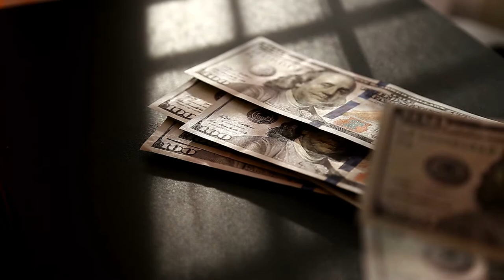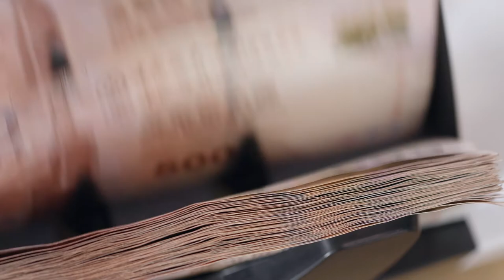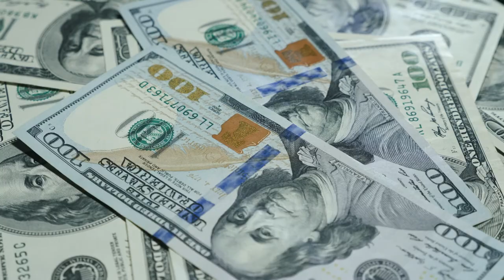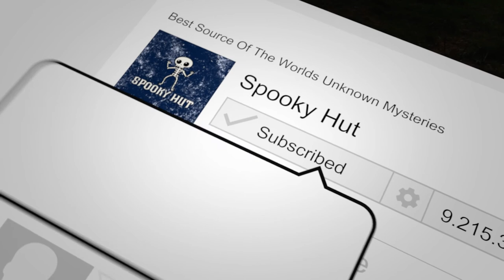The Unnerving Story of Audrey Santo - The Mysterious Story Of Audrey Santo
The Unnerving Story of Audrey Santo

At Audrey Santo's funeral on April 18, mourners filled the cavernous St. Paul's Cathedral in Worcester, Mass. Not one but two bishops attended the service befitting of royalty. Hundreds -- many, complete strangers -- filed past her casket.
"To a very large percentage of people in this society and around the world, a person like Audrey doesn't count," said the Reverend. But somehow Audrey Santo did count. What drew these mourners and millions around the world to the life of a bedridden 23-year-old?

Spooky Hut is always full of tricks, and treats!

Welcome back to another episode of Spooky Hut. The home of all things scary and hair raising on YouTube! From the most thought-provoking unsolved mysteries to the creepiest ghosts and ghouls, we have all the spooky content you will ever need!

Spooky Hut is dedicated to bringing our viewers the very best spooky content on the planet. Our unsolved mysteries will keep making you think, and coming back for more. Our scary real-life stories will intrigue you and may even keep you awake at night!